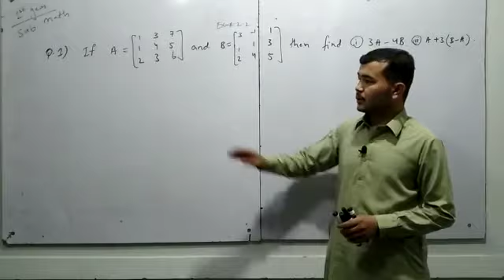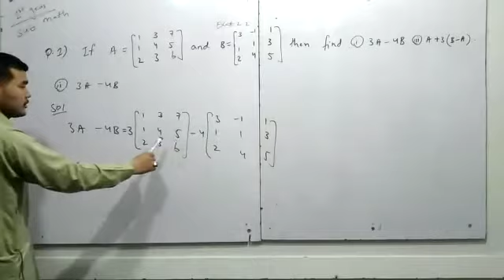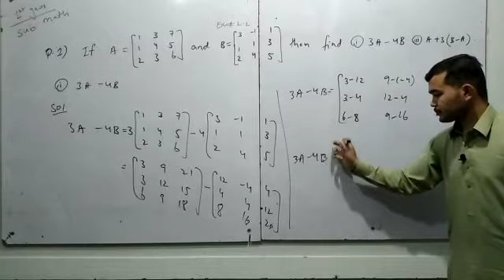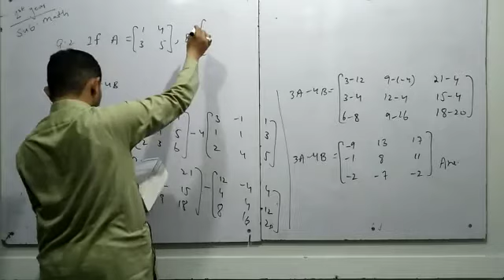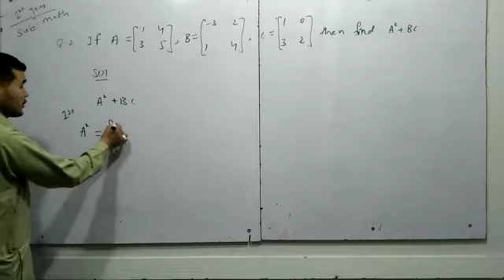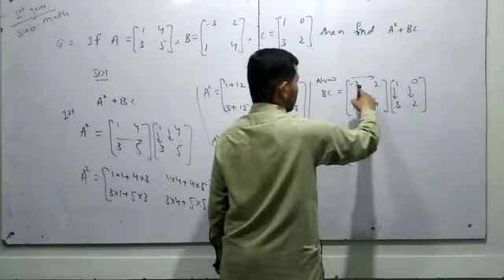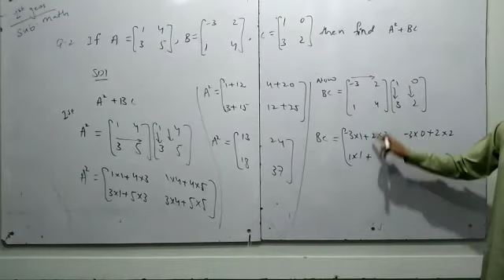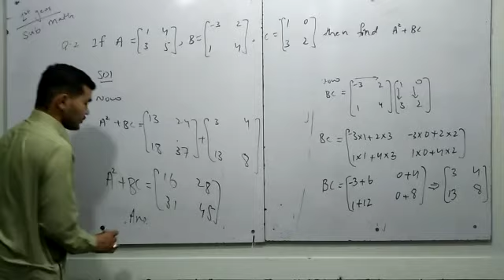1ST YEAR ADDITION AND SUBTRACTION OF MATRICES EX# 2.2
instructor: asghar ali